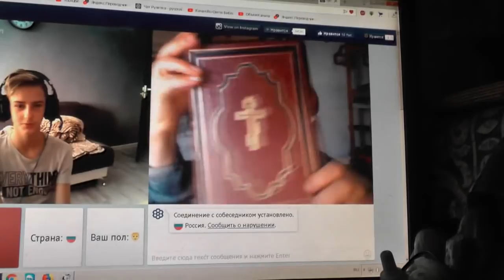№151. Мих. 7:4. Лучший из них, как терн, и …хуже колючей изгороди, Апрель 2019